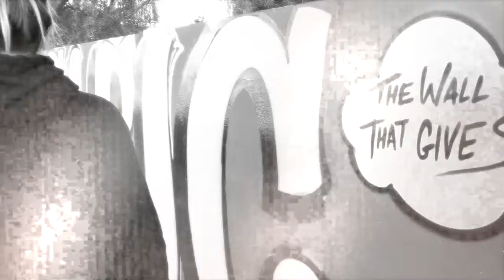Artist Jules Muck and Her War Against Gray Walls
Bullied as a kid, artist Jules Muck used graffiti to empower. Now, the Venice-based artist ages war against gray walls all over the city of Los Angeles. This is her story. Video produced, shot, edited by Melanie Camp.